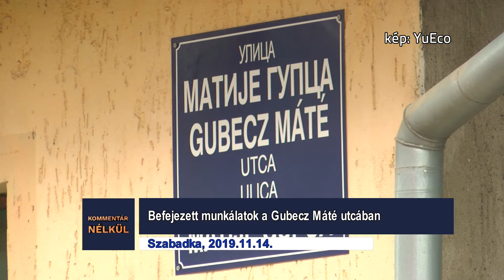Kommentár nélkül - 2019.11.14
- Ma van a cukorbetegség világnapja.
- Befejeződtek a munkálatok a Gubecz Máté utcában Szabadkán.